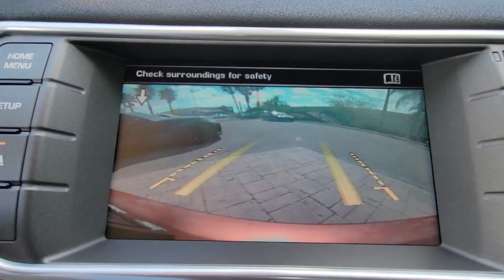2014 Land Rover Range Rover Evoque Winter Park, Clermont, Sanford, Daytona, Apopka, FL EH950958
Used 2014 Land Rover Range Rover Evoque Pure Premium
2014 Land Rover Range Rover Evoque Pure Premium - Stock#: EH950958

199 S Lake Destiny Dr

2014 LAND ROVER EVOQUE PURE** **ZANZIBAR METALLIC** **EBONY LEATHER INTERIOR** **CLEAN CARFAX!!!INSTALLED OPTIONS[872] Zanzibar Metallic[SP2] Extended Paint Palette $950[CCP] Climate Comfort PackageHeated: Front & Rear Seats, Windshield,Steering Wheel and Washer Jets $1,300[DAS] Sirius Satellite Radio & HD Radio $750[AA5] Pure Premium PackagePassive Entry, Surround Camera System,HDD Navigation, Intuitive Voice Control,Meridian Surround Sound; 825w 17 Speakersw/ Subwoofer, Adaptive Xenon Headlamps w/ LEDSignature Lighting, Auto High Beam Assist,Blind Spot Monitor w/ Closing Vehicle Sensor,Loadspace Storage Rails $4,600[BLR] Contrast Black Roof $650[AA1] Pure Plus PackagePowered Leather Seats with Lumbar and Memory,Homelink , Fixed Panoramic Roof w/ Power BlindFront Fog Lights & Headlamp Powerwash,19 Alloy Wheels, Powered Tailgate $3,000RETAIL PRICE (ORIGINALLY NEW) $53,819.00